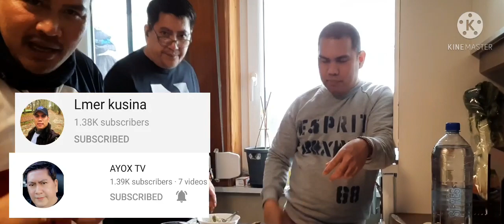Barbecue and boodle fight sa bahay ng kaibigan namin.| Mike Katagay Villegas